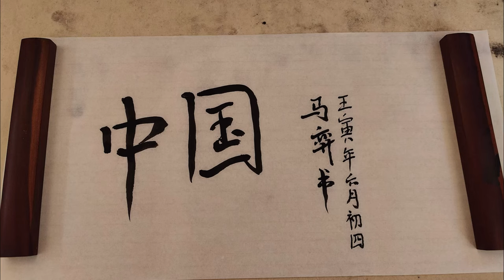visit GANSU Chinese medicine university